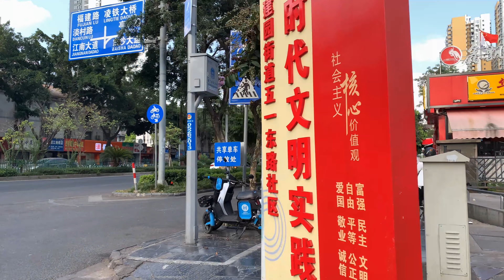Walking on the streets of Chinese cities｜Hiking in Chinese cities。4K ｜2022